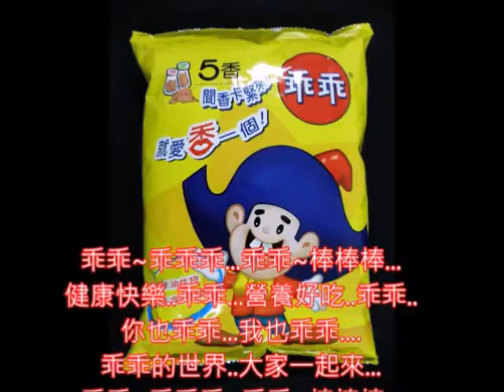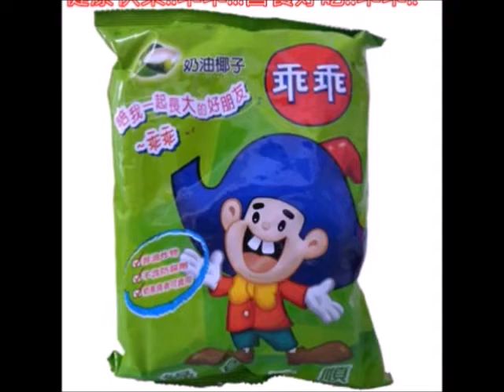清唱懷舊食品廣告歌5首 小美冰淇淋+凍凍果+乖乖+蘋果西打+香豆奶 朱慧珍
我喜歡凍凍果的廣告歌~我們小時候買冷凍袋來裝綠豆湯冷凍~很好吃